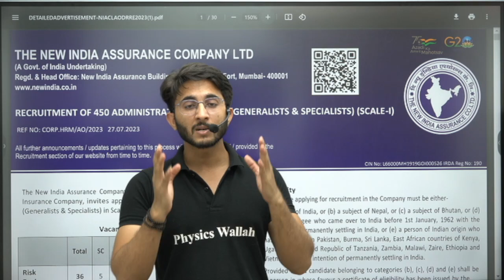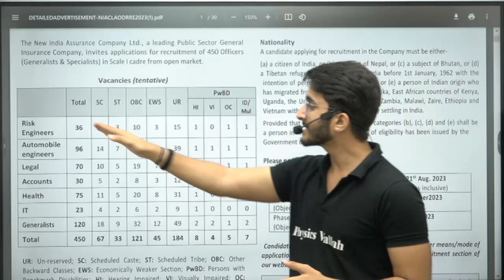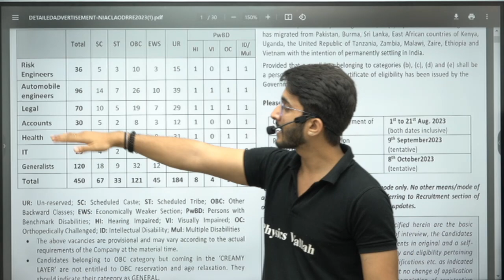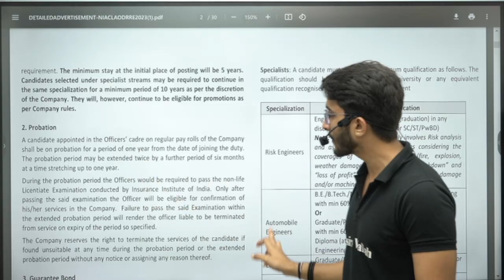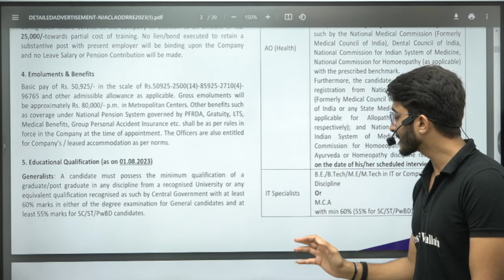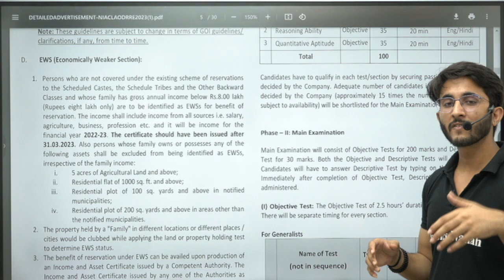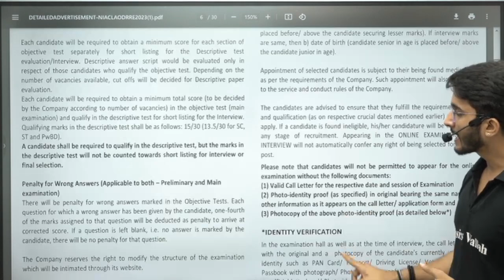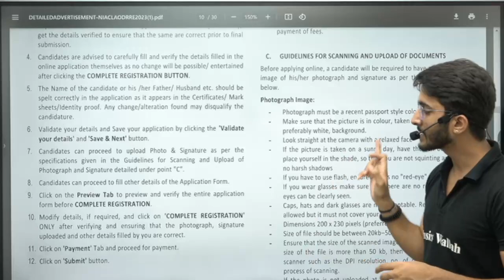The New India Assurance Company Ltd. Recruitment 2023 | Without GATE | NIACL AO Notification Out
The New India Assurance Company Ltd. (NIACL) has released its Recruitment 2023 notification without GATE. In this video, we explore the latest notification, application process, eligibility criteria, and selection procedure for various positions.